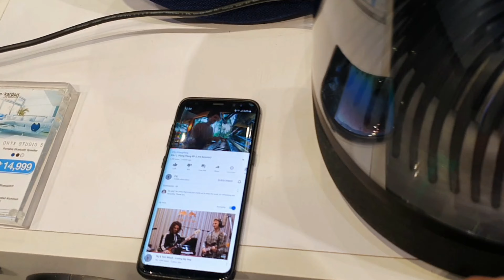JBL HORIZON HARMAN KARDON AURA STUDIO 2 HARMAN KARDON AURA STUDIO 3 - Comparison Video: Sound Test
JBL Horizon
Harman Kardon Aura Studio 2
Harman Kardon Aura Studio 3